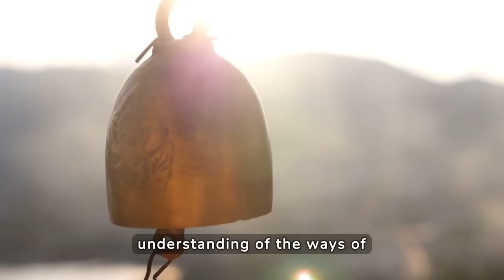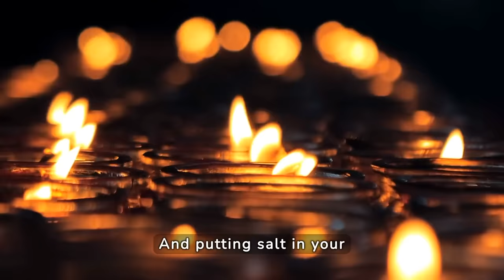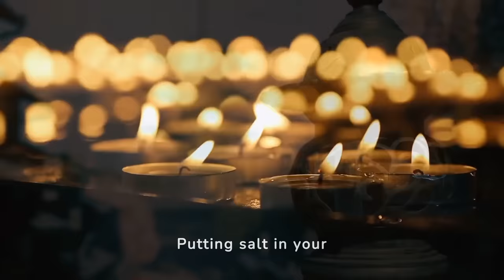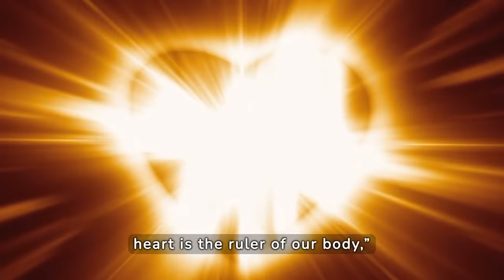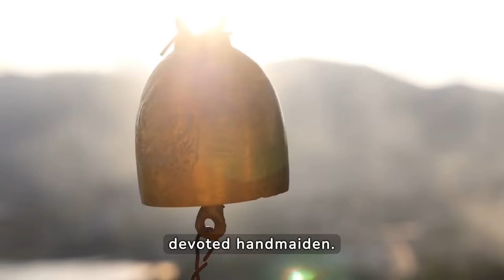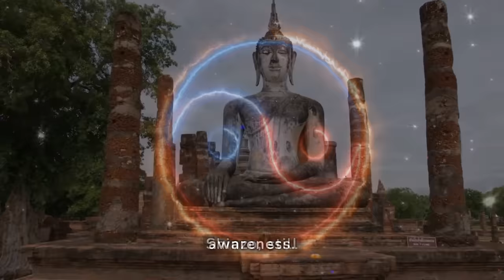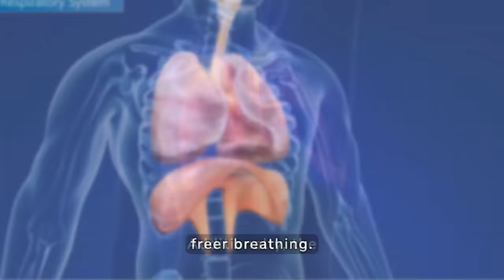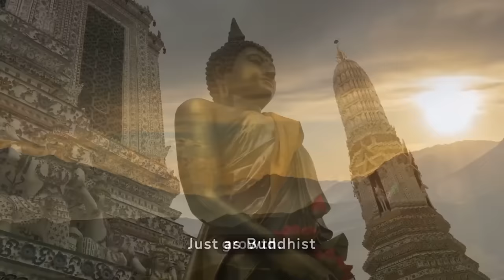FIND OUT WHAT HAPPENS IF YOU PUT SALT IN YOUR SHOES | 5 Zen Stories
0:00:00 FIND-OUT-WHAT-HAPPENS-IF-YOU-PUT-SALT-IN-YOUR-SHOES
0:10:04 What happens if you sleep on your left side is amazing
0:21:24 Why do you wake up between 3 and 5 AM
0:32:09 Do not help others… or your karma will suffer
0:41:03 9 strange events that happen to you during your sleep

In this video you will find 5 Zen stories of profound Buddhist wisdom that will help you on your path of spiritual growth and search for inner peace. Make yourself comfortable and don't miss even a minute of the zen advice and personal growth pills present in these stories.

These Buddhist stories will allow you to rediscover your mental well-being and the emotional balance you need, giving you the inner growth that can move you towards personal development.

Follow these stories, let the spirituality they are imbued with fill your heart and develop your emotional intelligence.

⚠️ Copyright & Credits